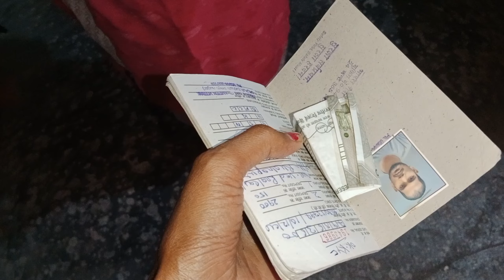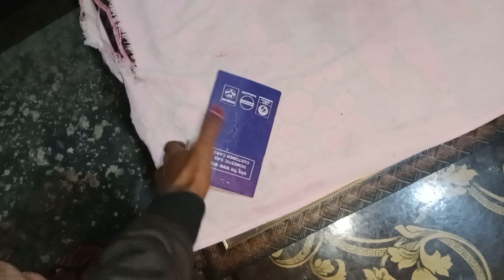Holi ke lie madam ne suite banbaya hai